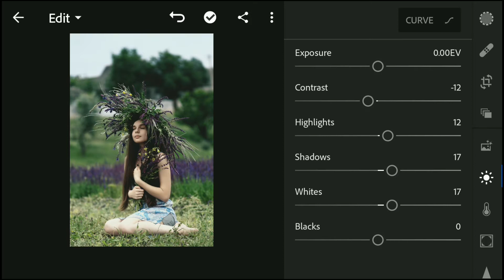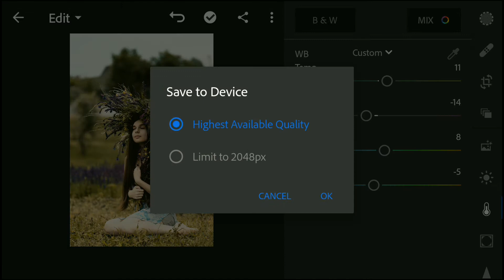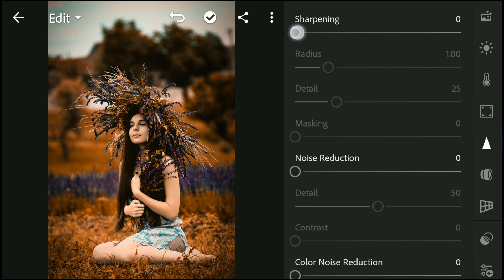lightroom moody orange tone effect | lightroom mobile cc tutorial in Hindi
Hey guys 😊
I am Nitish. Today i am back with a new video
How to get moody orange in lightroom in hindi

Many people are using and want to use mobile editing apps like Snapseed, PicsArt, lightroom etc. But the don't know how to use these applications.
So i am here for you my friends i will show you how to use these applications in hindi.